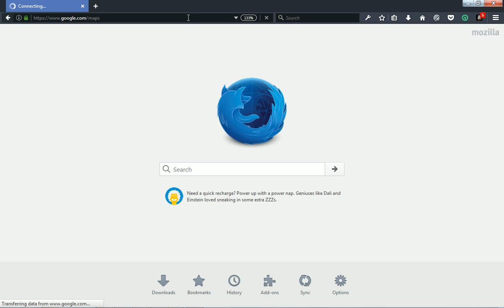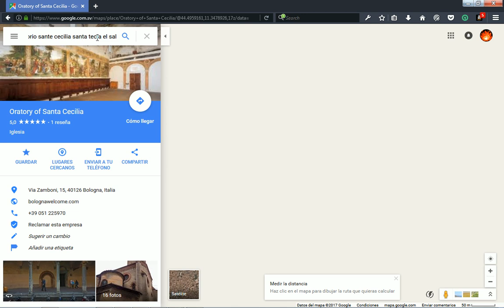2017-04-09 (Domingo) -- Medir la Distancia Entre 2 Puntos con Google Maps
Mostramos cómo hacer una búsqueda inicial en el mapa, dar clic derecho en "Medir la distancia", hacer otra búsqueda, y hacer clic exactamente en los puntos que queremos medir en el mapa.